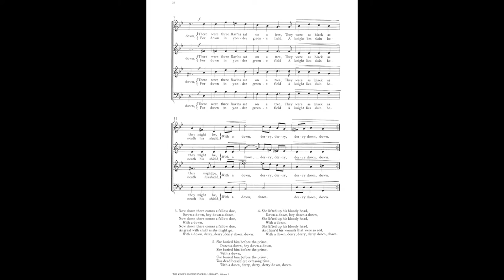The Three Ravens - Thomas Ravenscroft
As performed by the Stellenbosch Madrigal Singers on 27 November 2015 in the PJ Olivier Art Centre.

Edited by J.S. Jackman (1952–)